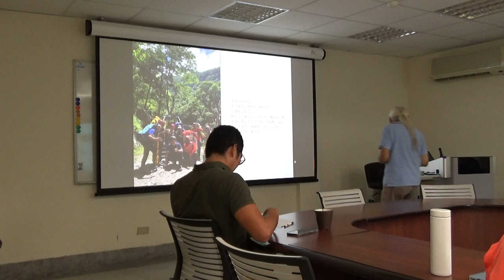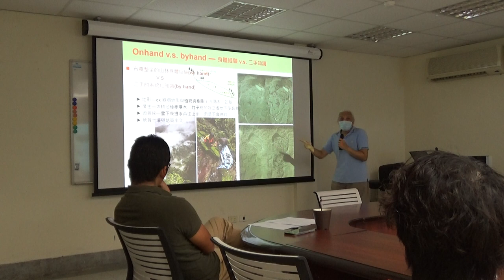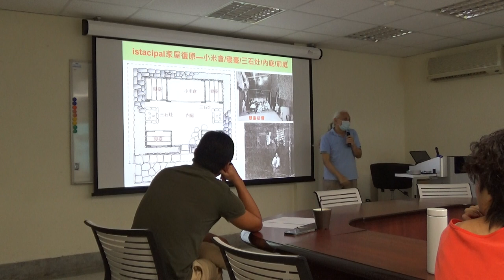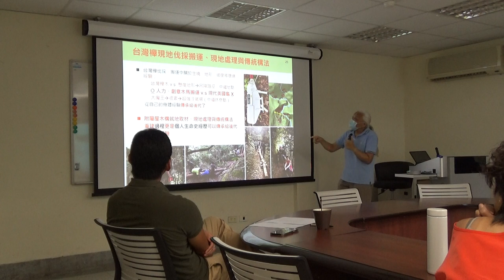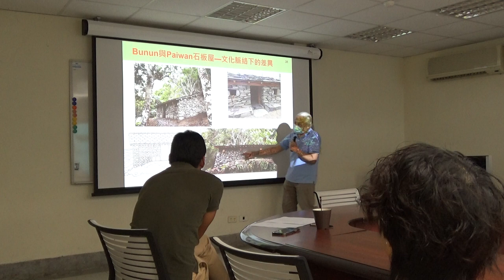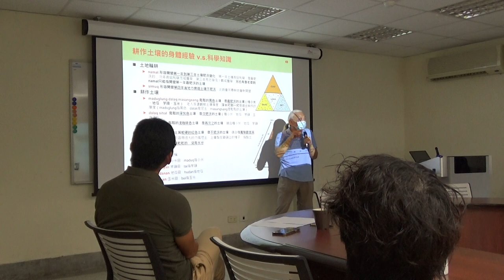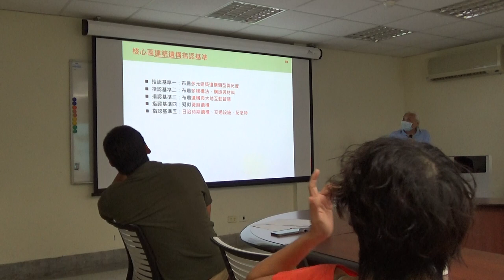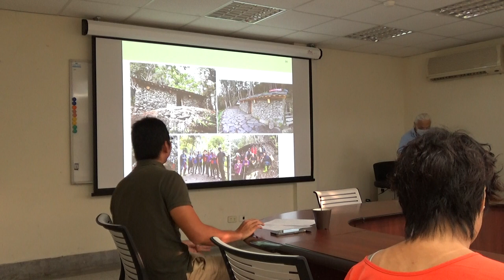10/13 反思國家治理系列—花蓮佳心布農舊社行動所串起的復返迴路-2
講者
花蓮縣文化局長 吳勁毅
國科會人社研究中心博士級研究員 鄭玠甫
澤潤規劃設計顧問有限公司主持人 林宏益
2015年，花蓮縣文化局以卓溪鄉境內佳心舊社的一棟布農家屋修復工作開始，數年來捲動出獲得各界關注的數十個延伸計畫，這些計畫目的在於連結就部落與現代族人之間的關係，整合了公部門與學術機構的資源，形成了知識循環與再循環的行動實踐。整個計畫的殊榮或許不在於獲得如2022年全球卓越建設獎等殊榮，而在於族人的傳統知識及實踐，能夠在重重的國家科層管制下，由幽微的慢行甚至斷行，得以藉由各種法體制、傳統知識的相互轉譯，成為能夠公開自主實踐的路徑。整個計畫系列的場域，十足具有多層疊加的介面意義，透過此一介面看似對立的國家與原住民族社群，能藉由計畫資源的導入，讓這一個區域裡頭族人隱而未顯的身影再度現身，許久未開口的老人家重新說話，年輕人也背負起文化傳承的重擔前行,加之各個領域、夥伴的協力同行/或者摩擦間漸次珠圓玉潤。本次講座邀請計畫裡重要的推手與實踐者，講述他們在各種計畫裡頭的角色、集體的目標與各種實驗過程裡的經驗談，找到原住民族知識實踐及國家治理目標間的平衡。